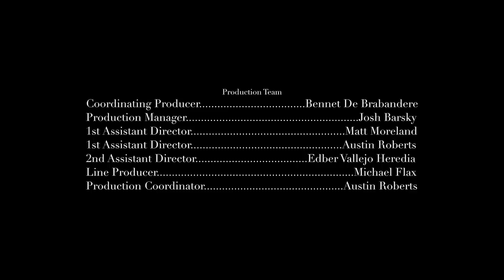Horror Film | PEPPERGRASS - FULL MOVIE | Survival Thriller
During a pandemic, a pregnant restaurateur tries to rob a priceless truffle from a reclusive veteran.

Directed by Steven Garbas, Chantelle Han
Starring Chantelle Han, Charles Boyland, Michael Copeman , Philip Williams, Craig Porritt